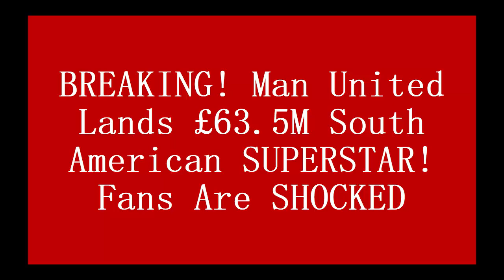🔴CONFIRMED!💥 Man United Lands £63 5M South American SUPERSTAR!